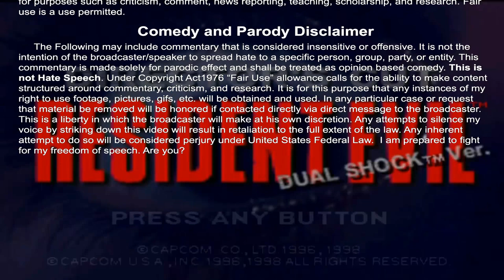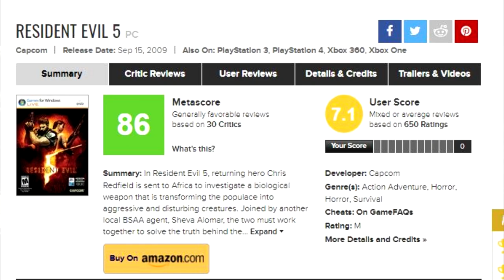Let’s Be Honest Sheva Alomar Was Fine AF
Resident Evil. A series that suffered from an Identity crisis time and Time again. The game was known as a survival horror shooter that featured genuine terror and some of the most horrific and grotesque bosses of all time. Sure the game may not have put quality on the map, nor do the older games translate well to modern times, but through it all, I was a Resident evil fan. With the release of the latest title Resident Evil 7, I got thinking, WTF happened to all the sexy girls? Sure this game was supposed to be more terrifying, but what's the point of scaring my dick too? I remembered the glory days of the Resident Evil fan service. Women fighting brain-craving zombies in the most outlandish outfits and all the while giving me a satisfied full chub. It was in those days that I remembered Sheva.

Join me as I reminisce about the days of Sheva. How she was slim thicc and a total bad-ass. Remember how amazing she was. Now compare that to the cringy Cosplays I find. Someone save me!